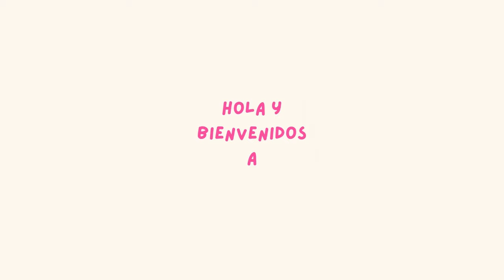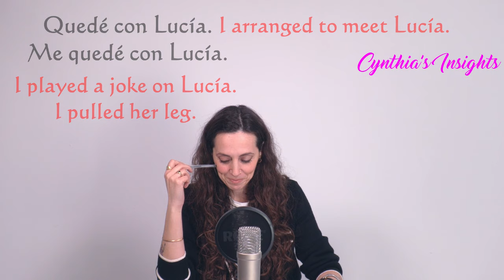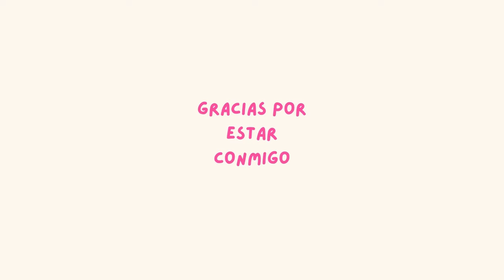TEST YOUR SPANISH QUEDAR/SE LightSpeed